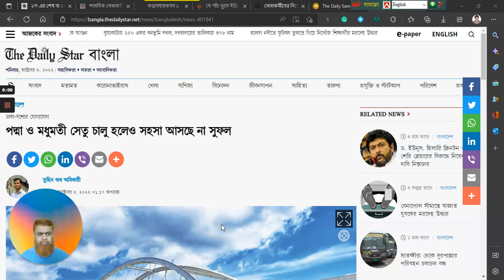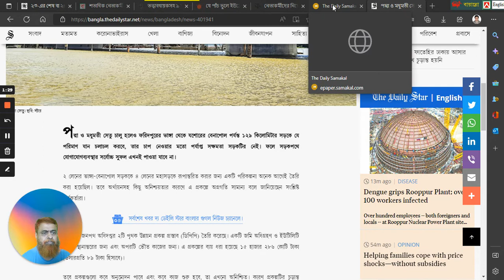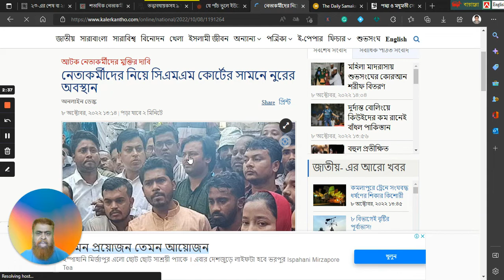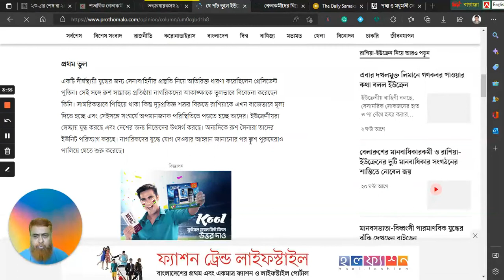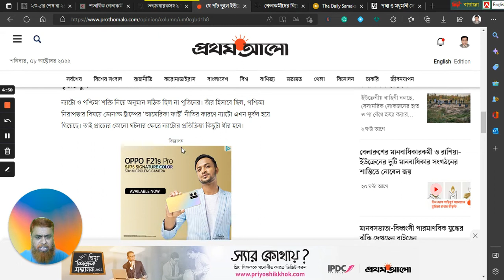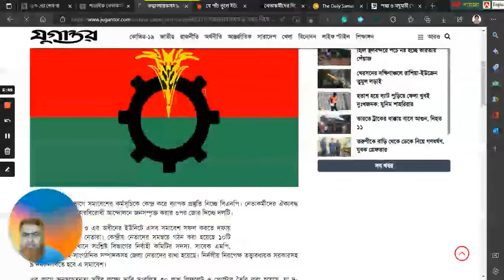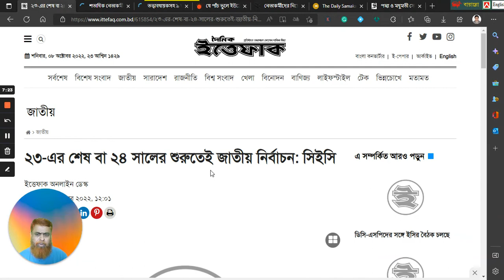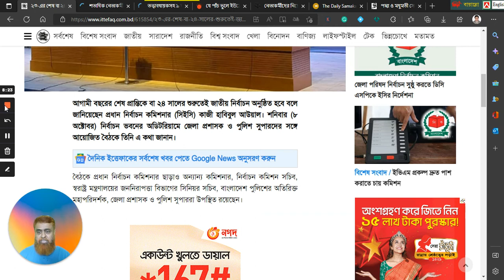আজকের খবর- সর্বশেষ সংবাদ । Ajker Khobor Bangla || সর্বশেষ আপডেট ||Latest Bangladesh || simplicity